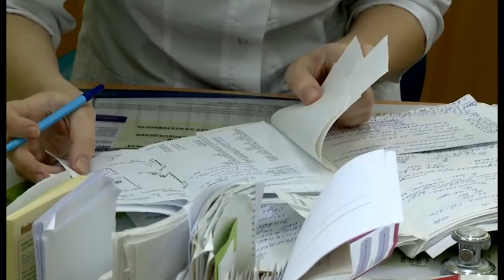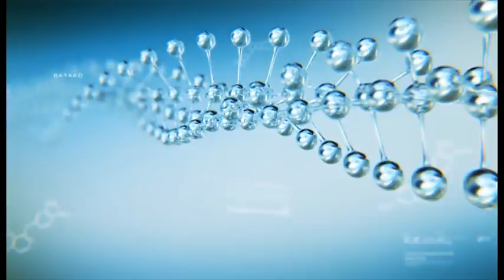Женская консультация Оренбургской ОКБ №2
Репродуктивное здоровье женщины. С какого возраста необходимо следить за ним? Как часто обращаться к гинекологу?  Что делать для профилактики онкозаболеваний молочных желез?  На эти вопросы отвечают специалисты  женской консультации Оренбургской ОКБ №2